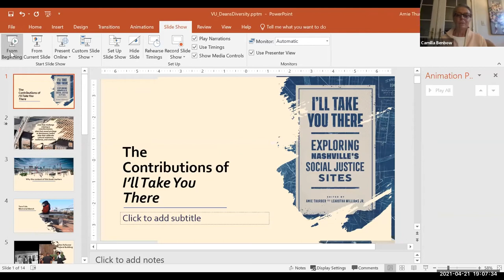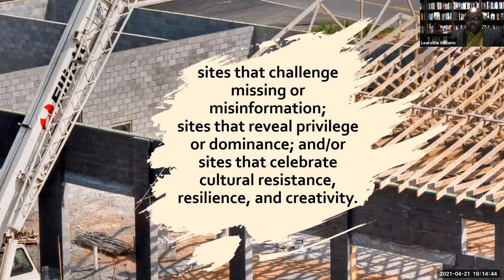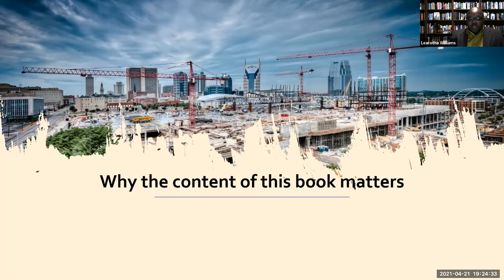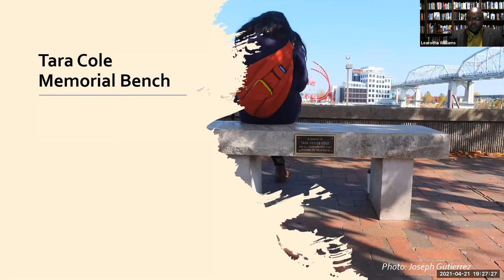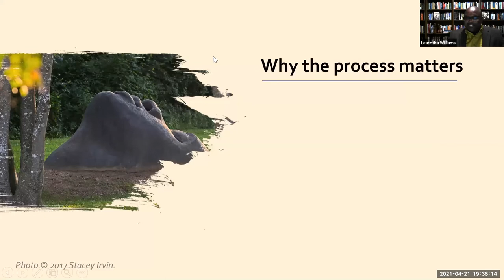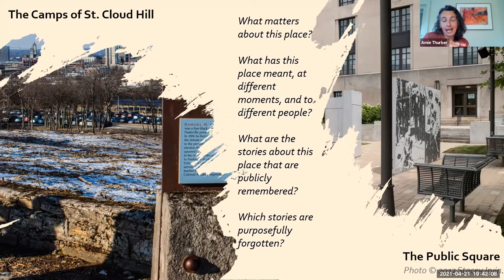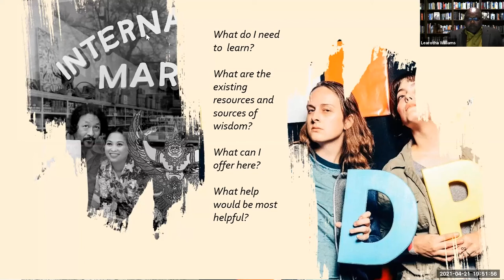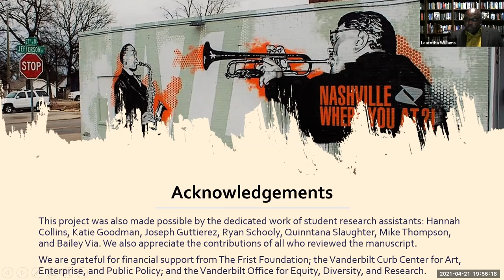2021 04 21 Dean's Diversity Lecture Series